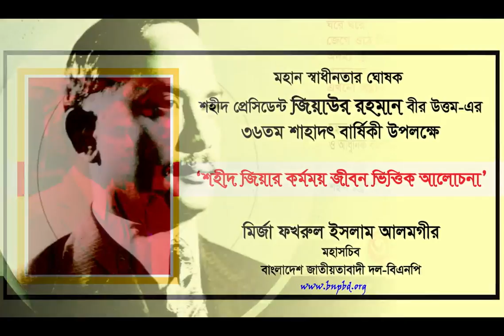শহীদ জিয়ার কর্মময় জীবন ভিত্তিক আলোচনা : বিএনপি মহাসচিব মির্জা ফখরুল ইসলাম আলমগীর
৩০ মে মহান স্বাধীনতার ঘোষক, বহুদলীয় গণতন্ত্রের প্রবর্তক ও আধুনিক বাংলাদেশের স্থপতি শহীদ প্রেসিডেন্ট জিয়াউর রহমান বীর উত্তম'র ৩৬তম শাহাদাৎ বার্ষিকী স্মরণে বিএনপি মহাসচিব মির্জা ফখরুল ইসলাম আলমগীর এর শহীদ জিয়ার কর্মময় জীবন ভিত্তিক আলোচনা।